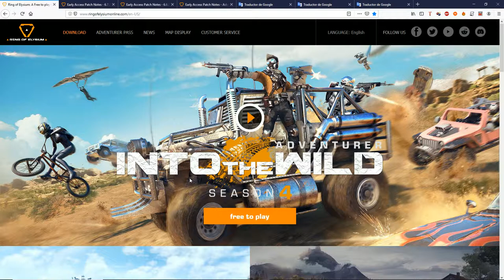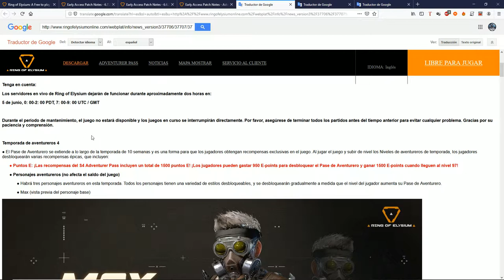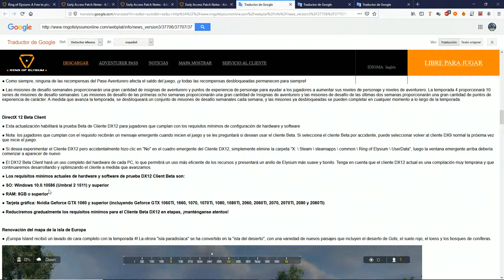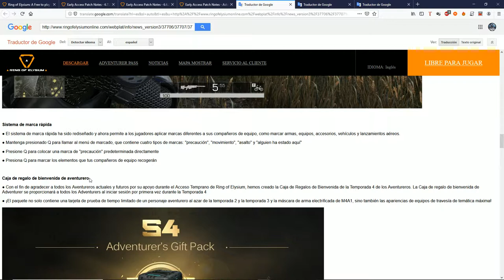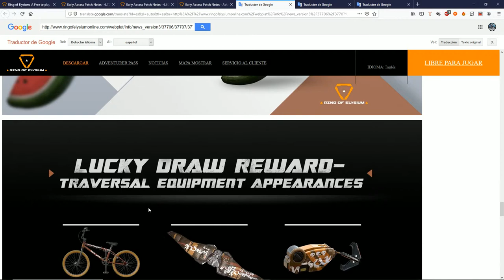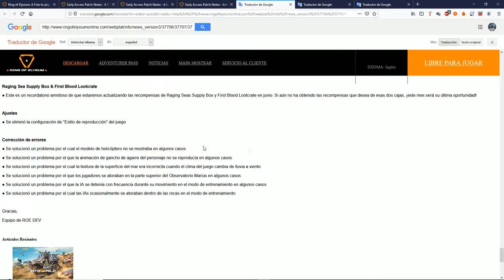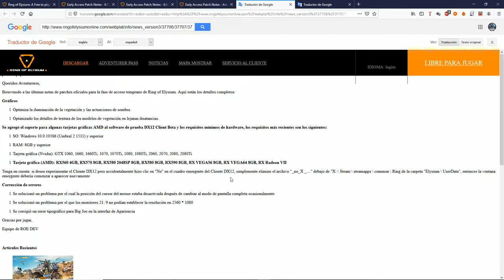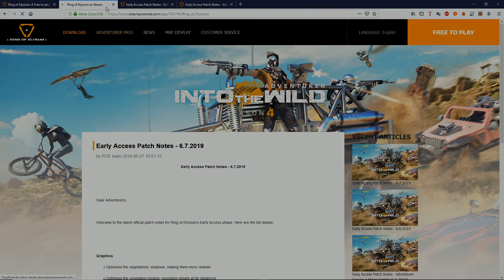ANALISIS RING OF ELYSIUM SEASON 4 | ROE ESPAÑOL PC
Análisis Ring of Elysium Europa ROE cuarta temporada.
¡Que pasa lobos! ¿Qué tal estáis?
Os traigo un pequeño análisis repasando lo nuevo que nos trae la cuarta temporada de Ring of Elysium.
Espero que os guste y os animéis a probarlo y pasar un buen rato dándole caña.
Recordar, ¡sed felices y no olvidéis aullar a la luna!

Analysis Ring of Elysium Europe ROE fourth season.
What's up wolves! How are you?
I bring you a little analysis reviewing the new thing that brings us the fourth season of Ring of Elysium.
I hope you like it and encourage you to try it and have a good time giving it sugar cane.
Remember, be happy and do not forget to howl at the moon!